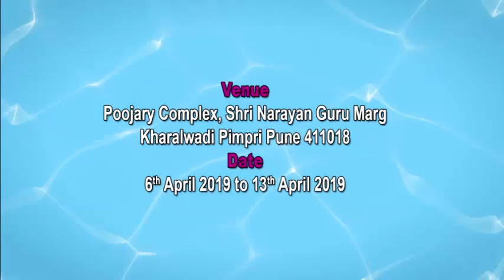Glimpses of 50th Shri Ram Navami Mahotsav (Golden Jubilee)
Brahma Shri Narayan Guru Seva Samithi (Regd) Pimpri
Glimpses of Golden Jubilee celebrations of 50th Shri Ram Navami Mahotsav on 6th April 2019 to 13th April 2019